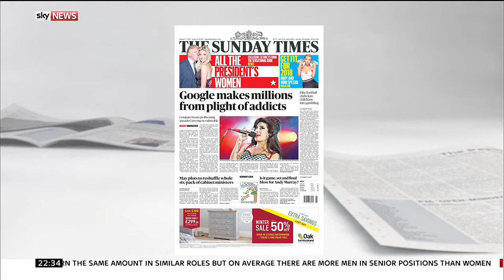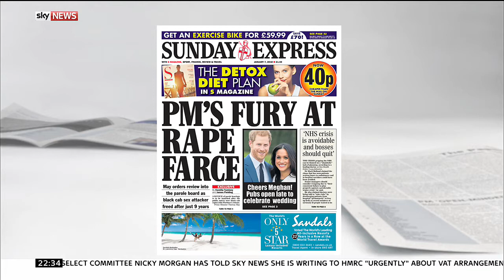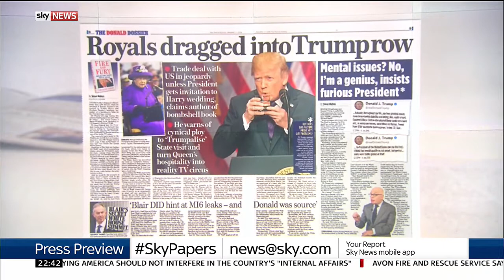Press Preview: Christina Patterson/Matthew Syed - 2230 6.1.2018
A look at Britain's Sunday newspaper first editions with journalists Matthew Syed & Christina Patterson.